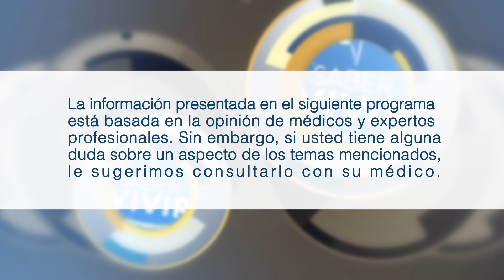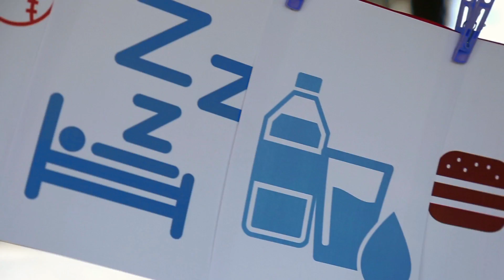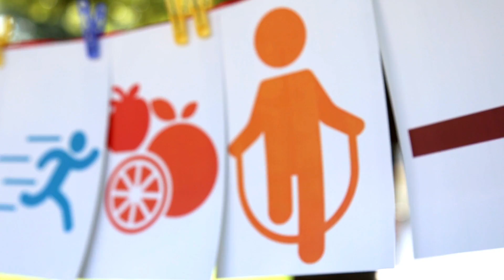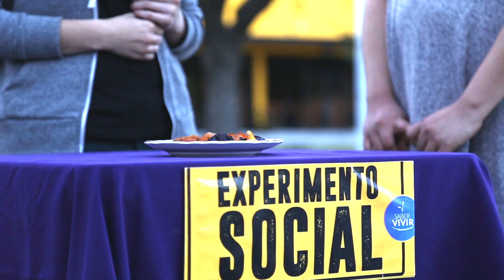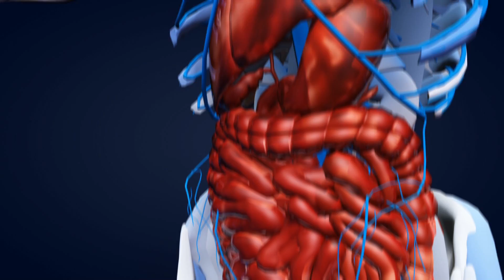SABER VIVIR - Envejecimiento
Canal de UMEDIA TV de la Universidad de Montemorelos